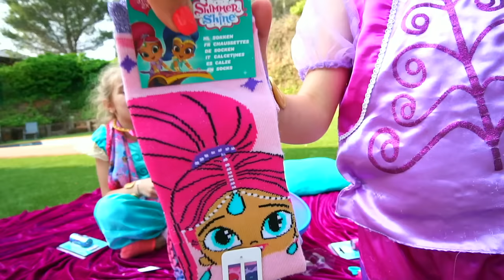LOL BIG SURPRISE GIANT BALL SHIMMER AND SHINE!! Las Ratitas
SANEUB!! Lol Big Surprise Giant Ball Shimmer and Shine Las Ratitas